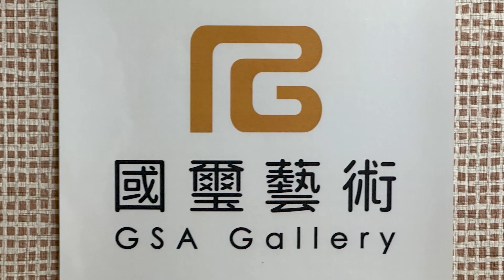GSA Gallery at Art Taichung at the Lin Hotel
Gallery News:
GSA Gallery at Art Taichung with interviews with artist Lei Kai-Xun (Kevin) and Gallery Director Eric Cheng.